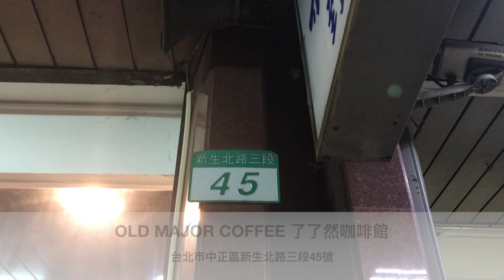[2018-05-28] Old Major Coffee @ Taipei Commercial Film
【愛呆丸的新加坡青年 小傑 Glenn Hung 】

前幾天朋友帶了一位熱血的新加坡青年來店裡，他叫做小傑，一不小心就和小傑聊了整晚，他愛台灣的程度已近乎瘋狂，這次來台long stay已是第18次來台，對於台灣的了解不輸很多台灣人，甚至連689都懂。
這次來吸取台灣文創養份，並努力學習台灣腔中文，未來還考慮在台工作，我趕緊勸他母湯!!

他來店裡走走看看然後就拍好了這支影片送我。創作能量滿滿，剪輯效率超高，也許該推薦他去動新聞工作...